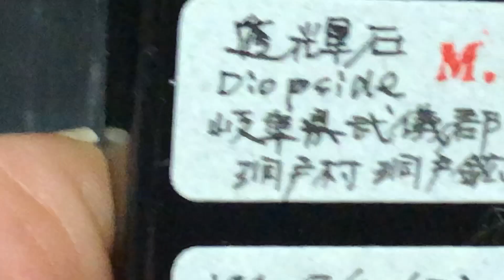Minerals #39: Diopside, Horado Mine, Seki Shi, Gifu, Japan.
透輝石。岐阜県関市（旧武儀郡）洞戸村洞戸鉱山産。1994年7月2日ホリミネラリジー標本解説77にて入手。　暇人